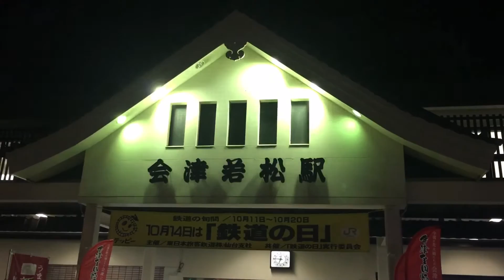【速報】『JR磐越西線遅延(磐梯町駅信号機故障のため)』2016/10/19(JR磐越西線・郡山駅～会津若松駅)